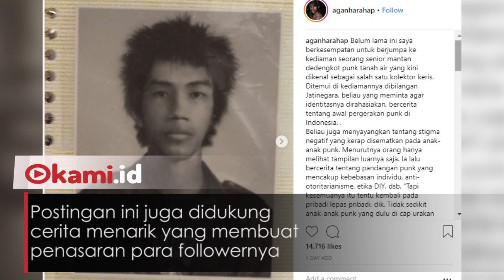Viral dan Aneh, Foto Jokowi Saat Masih Muda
Tengah viral sebuah foto anak muda bergaya punk

Sosok didalam foto itu mirip dengan Presiden Joko Widodo